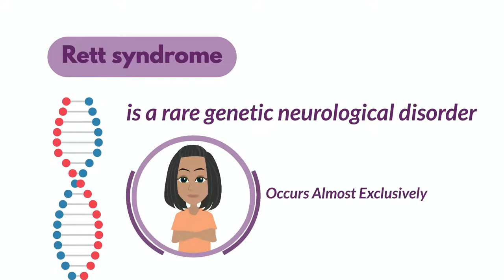Light Canada Purple O.R.S.A. Rett Awareness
October is Rett Syndrome Awareness Month. This is video highlights our LightCandaPurple Campaign were the public and iconic landmarks turn purple to show support for Rett Syndrome.